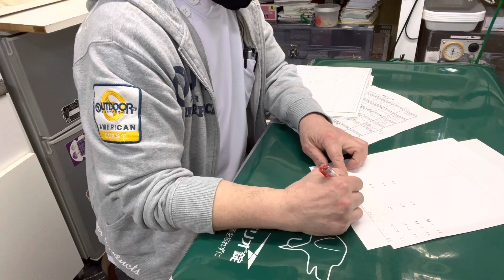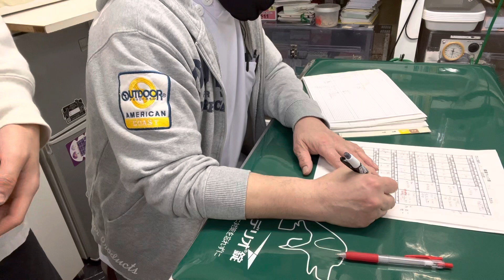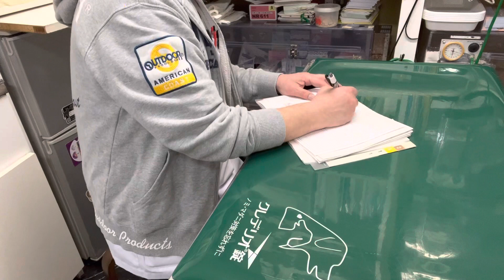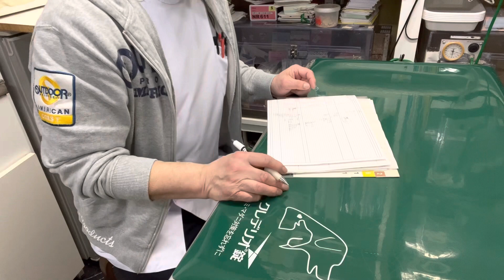⑴ミニチュアダックスのクルちゃんのお迎え、お話、検査結果の説明他